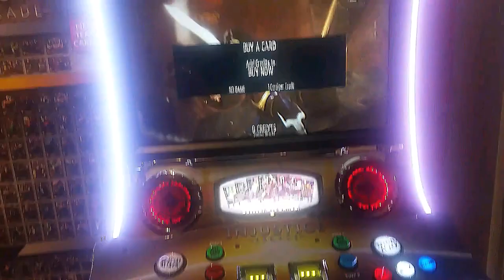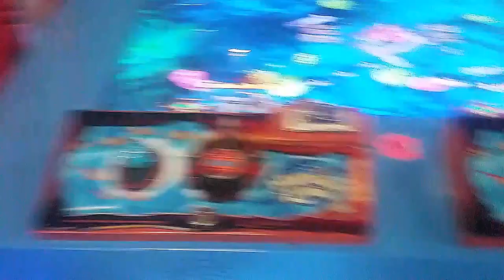TWO LOST BOYS AND THE MOST BORING VLOG EVER!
Hello There The CjH
thecjh (Filmed and edited 2020)
Get ready for an unforgettable day of adventure as we hit the road with our best friends in search of some classic American nostalgia! 🚗💨 Join us as we embark on a thrilling car ride, stumble upon an iconic American Graffiti car, and cap off the day with some epic gaming at the mall arcade. 🎮🕹️

🚗 Car Ride & American Graffiti Discovery 🚗
Buckle up and join us as we cruise through the scenic roads, sharing laughs, stories, and good times with our friends. Along the way, we stumbled upon a real-life American Graffiti car! 🚦🇺🇸 The excitement was off the charts as we admired this piece of automotive history.

🎉 Mall Arcade Madness 🎉
We couldn't resist the allure of the mall arcade, and boy, did we have a blast! From classic pinball machines to modern racing games, we tried it all. Watch as we unleash our competitive sides and challenge each other to epic battles. Who came out on top? You'll have to watch to find out! 🏆

Join us on this fun-filled journey of friendship, discovery, and nostalgia. 🛎️